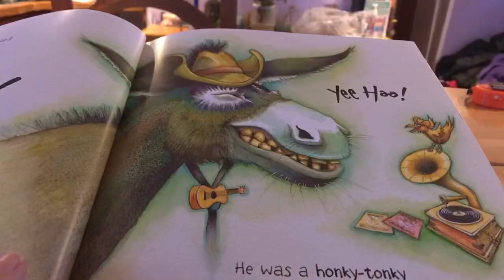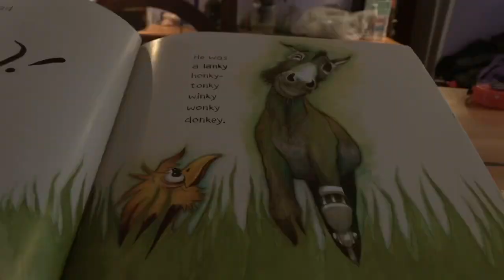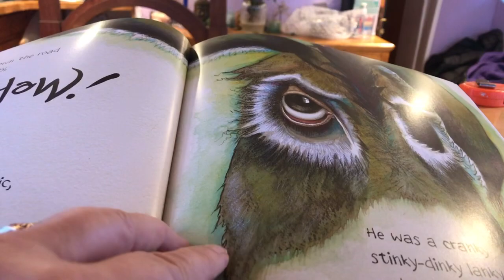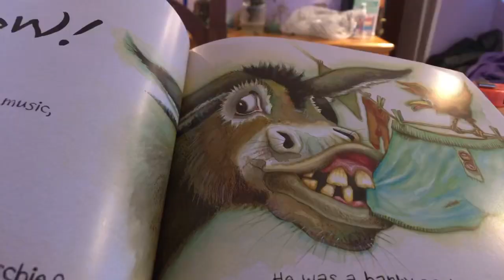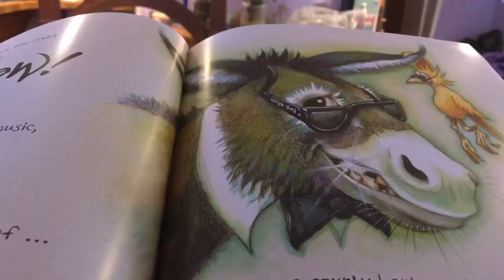Eileen & Tony: The Wonkey Donkey.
A fun reading of The Wonkey Donkey.
For the young and young at heart